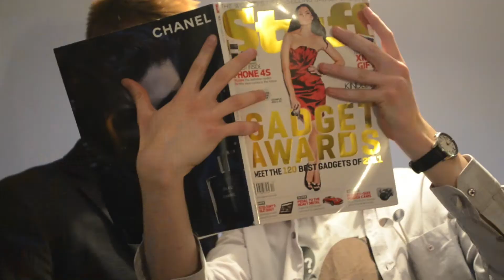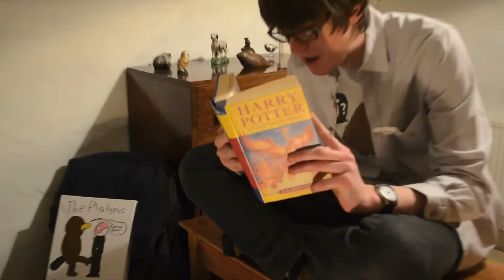Cat's in the bag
Oh yeah I make videos don't I!